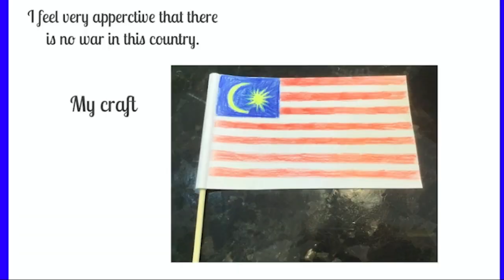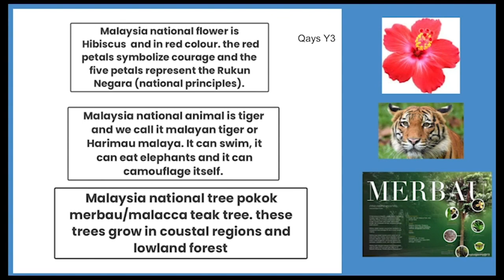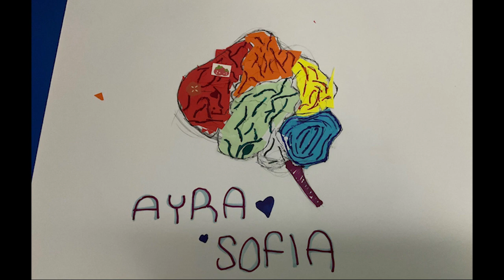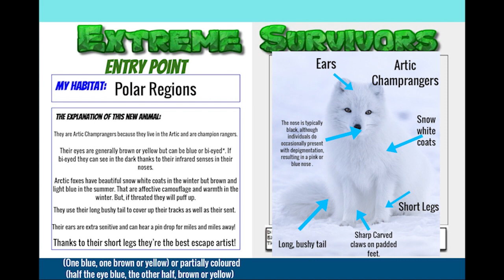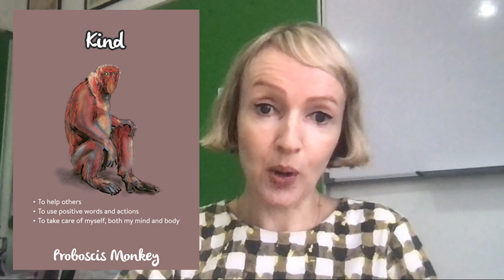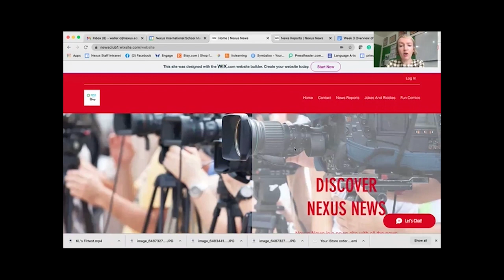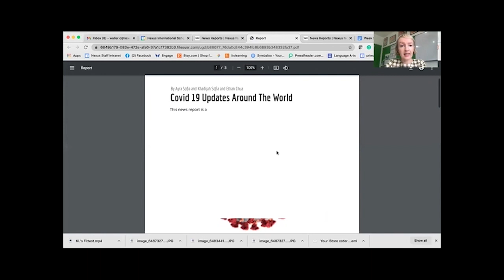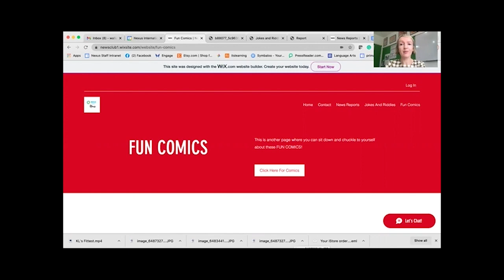Spotlight Assembly Term 1 Week 3 (September 2nd)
Welcome to this week's spotlight!